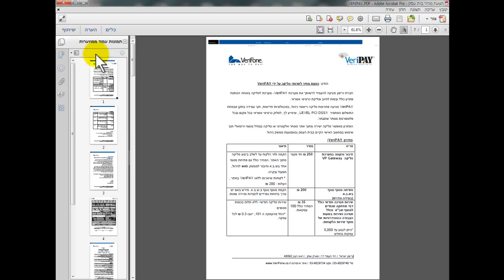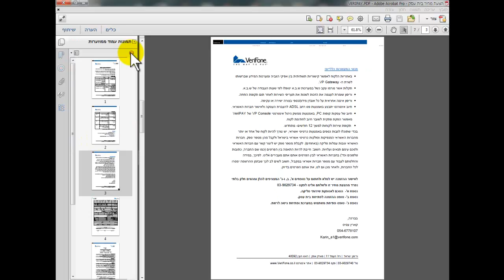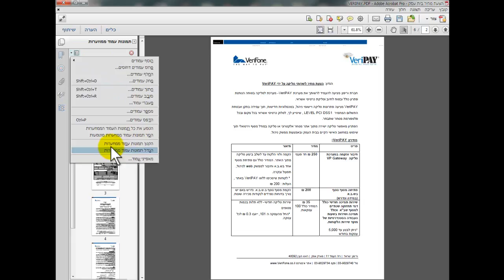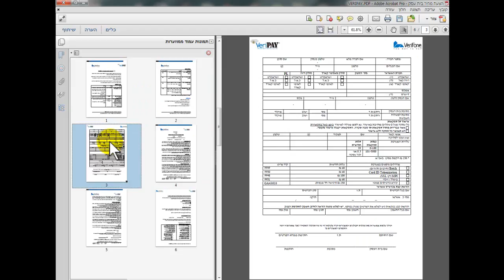חלונית ניווט תצוגת עמודים ממוזערת